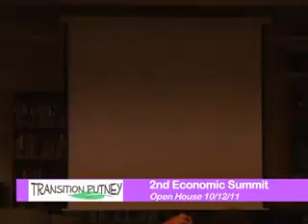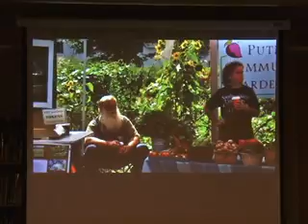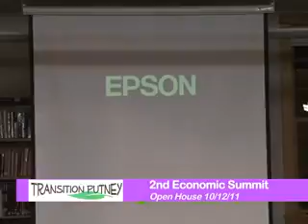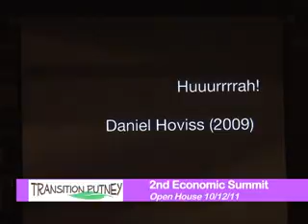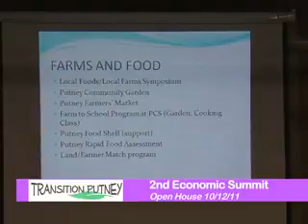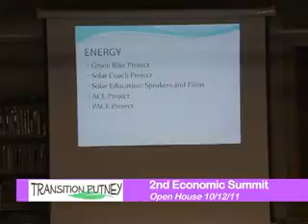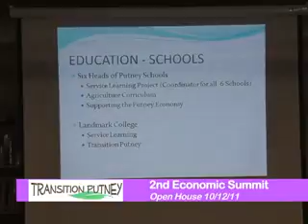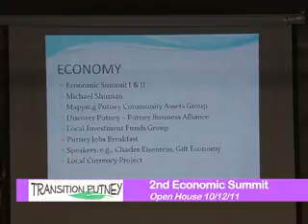Transition Putney Open House 10/12/2011